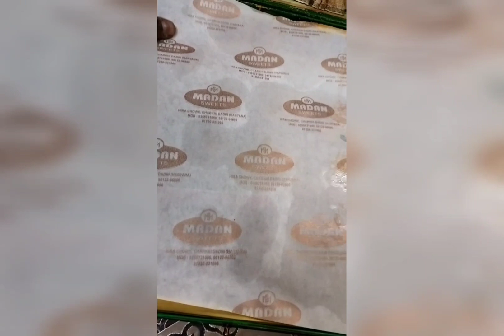Hum gaye lehnga lene or khaye gol gappe😋